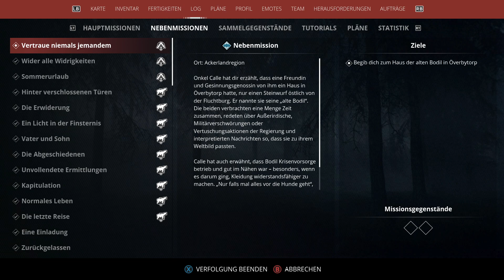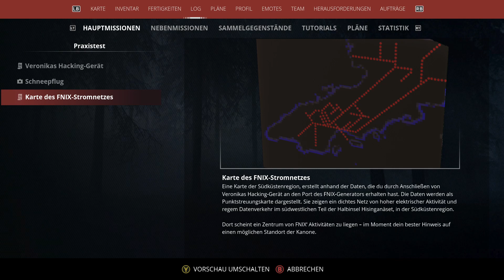Generation Zero FNIX Rising Vertraue niemals jemanden & Praxistest #5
Generation Zero FNIX Rising